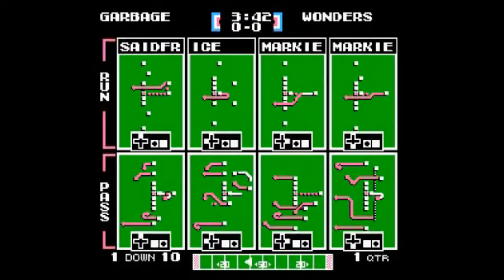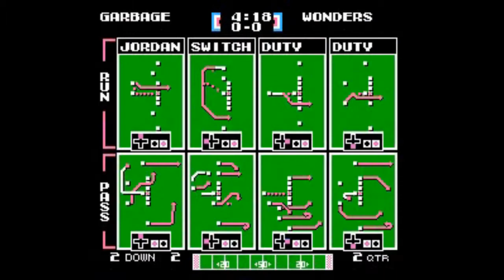GRBG vs OHW Wk 7 COMM